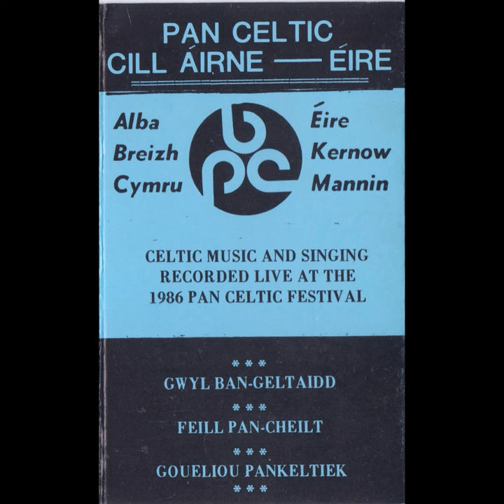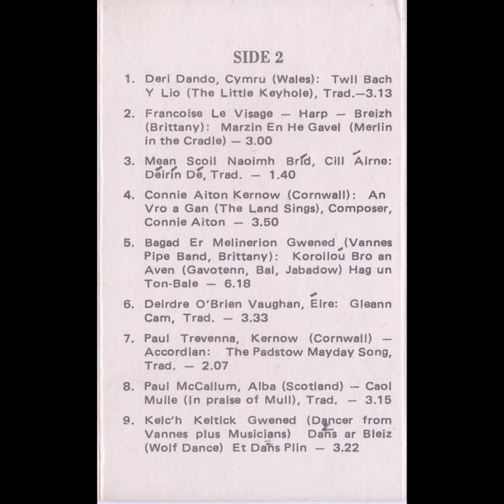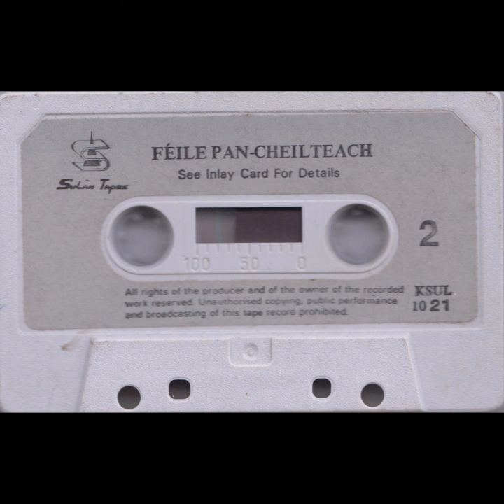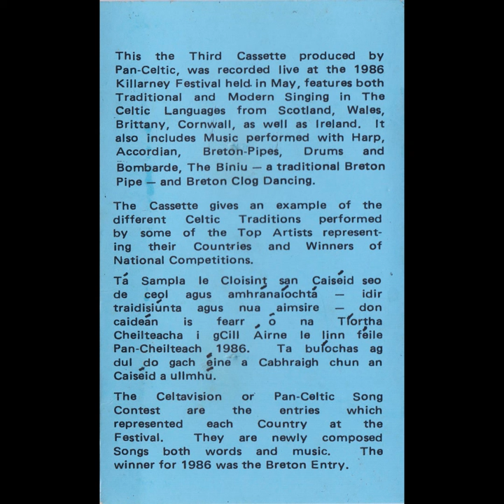Pan Celtic Cill Aírne Eire (Cassette, 1986)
Alba Eire Breizh Kernow Cymru Mannin
CELTIC MUSIC AND SINGING RECORDED LIVE AT THE 1986 PAN CELTIC FESTIVAL

SIDE ONE:
1. Pan Celtic Song Contest (Celtavision)
A. Breizh (Brittany): "Gwerz Maro Paotr Anst" (Melody of a piend) a chum Kristen Nicolas agus ata a chanadh aige fclin —
B. Alba (Scotland): "Is maith an gnothach ris an bi dull" (A love song with hope). Norman MacLean ...a chum agus Maggie Mac I noes art Cantoir. —
C. Kernow (Cornwall): "An Gof Son Keverne" (The smith of Fenkeverne) cumtha ag Penna Lowender agus to. chanadh ag a grupa. —
D. Eire: "An Taistealai" (The Traveller), a chum.. Liam Merriman agus a chanadh aige fein. —
E. Cymru (Wales): "Be Ddylwn I Ddweud (What should I say). Marie,Emlyn a cheap agus Eirlys Parri an Cantoir —
2. Maggie Mc I nnes (Alba — Waulking Song Fluich an Oidche (Wet is the Night) — Trad. —
3. Sean MacDonncha (Eire): — Bean A' Ghleanna Trad. —

SIDE TWO:
1. Deri Dando, Cymru (Wales): Twll Bach Y Lio (The Little Keyhole), Trad.
2. Francoise Le Visage — Harp — Breizh (Brittany): Marzin En He Gavel (Merlin in the Cradle) —
3. Mean Scoil Naoimh Brid, Cill Deurin De, Trad. —
4. Connie Aiton Kernow (Cornwall): An Vro a Gan (The Land Sings), Composer, Connie Aiton —
5. Bagad Er Melinerion Gwened,(Vannes Pipe Band, Brittany): Korollou Bro an Aven (Gavotenn, Bal, Jabadow) Hag un Ton-Bale —
6. Deirdre O'Brien Vaughan, Eire: Gleann Cam, Trad. —
7. Paul Trevenna, Kernow (Cornwall) — Accordian: The Padstow Mayday Song, Trad. —
8. Paul McCallum, Alba (Scotland) — Caol Muile (In praise of Mull), Trad. —
9. Kelc'h Keltick Gwened (Drcer from Vannes plus Musicians) Daris ar Bleiz (Wolf Dance) Et Datls Plin —

This the Third Cassette produced by Pan-Celtic, was recorded live at the 1986 Killarney Festival held. in May, features both Traditional and Modern Singing in The Celtic Languages from Scotland, Wales, Brittany, Cornwall, as well as Ireland. It also includes Music performed with Harp, Accordion, Breton-Pipes, Drums and Bombarde, The Biniu — a traditional Breton Pipe — and Breton Clog Dancing.
The Cassette gives an example of the different Celtic Traditions performed by some of the Top Artists representing their Countries and Winners of National Competitions.

Ta Sampla le Cloisint swan Caise'id seo de cool agus amhranalocht — idir traidisiunta agus nua ,aimsire — don caidegn is fearr o na Tfortha Cheilteacha i gCill Airne le linn feile Pan-Cheilteach • 1986. Ta burochas ag dul do gach !line a Cabhraigh chun an Caiseid a ullmhu.

The Celtavision or Pan-Celtic Song Contest are the entries which represented each Country at the Festival. They are newly composed Songs both words and music. The winner for 1986 was the Breton Entry.